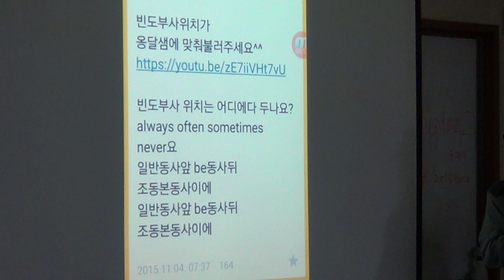송형호선생님 3